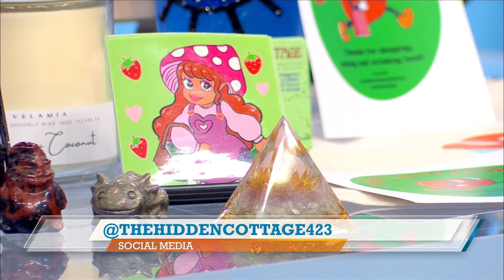Central Valley Today! The Hidden Cottage